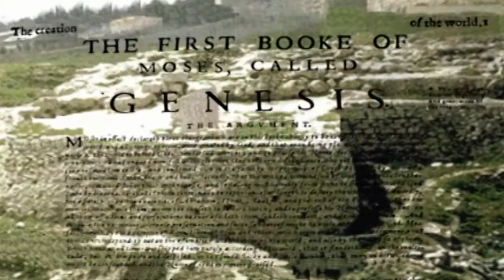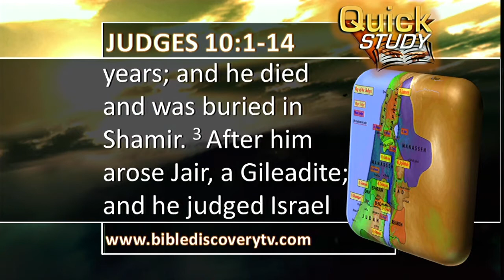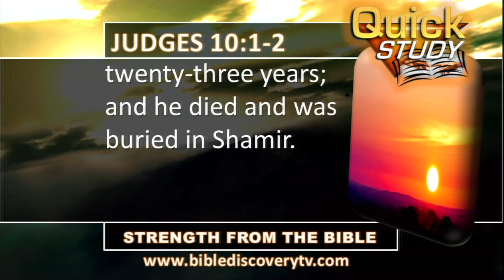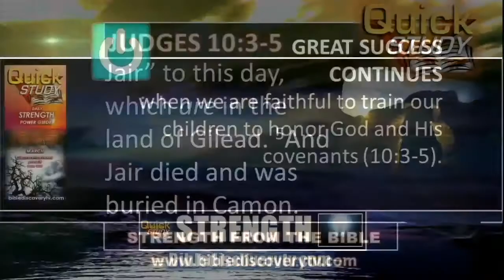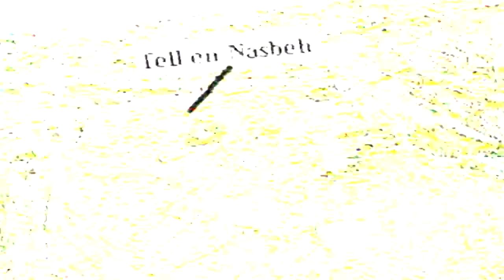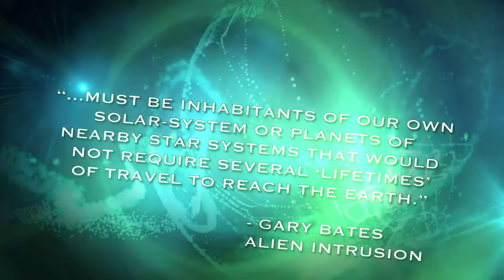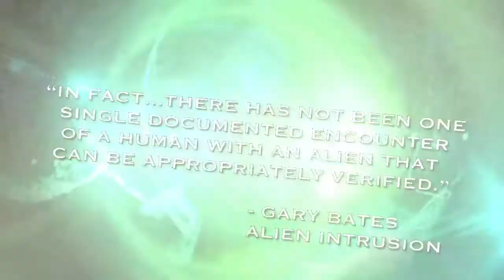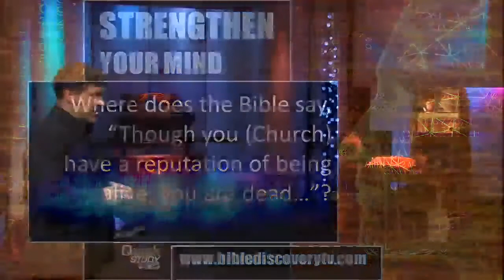Quick Study April 12-13, 2014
For PDF downloads of the POWER GUIDE and more programs go